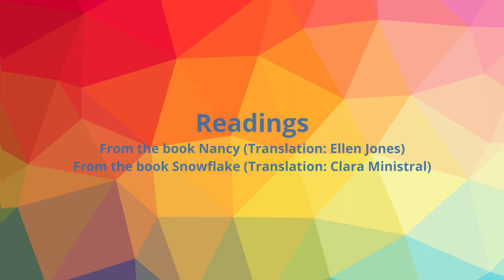X ISLA Festival - New Voices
Mesa redonda guiada por la moderadora Martina Devlin, escritora y periodista norirlandesa, que presenta a nuestras nuevas voces literarias, Bruno Lloret, pintor, investigador y escritor de Nancy, y Louise Nealon, autora de Snowflake, su primera novela y con la que llegó a alcanzar un gran éxito en ventas. Tanto Bruno como Louise nos abrirán las puertas de su mundo interior, leyendo y conversando sobre sus últimas obras (Nancy y Snowflake).

Además, nos permitirán conocer sus técnicas de creación literaria para poder adentrarnos en la mirada original del escritor y descubrir las novelas desde su propia perspectiva.

Martina Devlin es una escritora y periodista norirlandesa. Hasta la fecha, ha publicado diez libros en diferentes géneros literarios. Es columnista en el Irish Independent y creadora del podcast sobre literatura, City of Books.

Bruno Lloret es un escritor, investigador y pintor de Santiago de Chile, que ha escrito novelas como Nancy (Cuneta 2015, Dharmabooks 2021, Candaya 2021) y Leña (Overol 2018).

Louise Nealon es una escritora de Co. Kildare que ha publicado sus relatos en los periódicos más importantes de Irlanda. Su primera novela, Snowflake, ha sido un gran éxito en ventas.

Consulta nuestra página web para más información sobre el festival

Round table discussion moderated by Martina Devlin, a writer and journalist from Northern Ireland. Martina will introduce two new literary voices, Bruno Lloret, a painter, researcher and author of Nancy, and Louise Nealon, author of Snowflake, a debut novel that has enjoyed great commercial success. Both Bruno and Louise will invite us into their inner world, reading from and talking about their recent books (Nancy and Snowflake). They will also share some of the fascinating techniques behind their literary process so that we can learn what lies behind their creativity and gain personal insight into their novels.

Martina Devlin is a Northern Irish writer and journalist. She is a weekly columnist at the Irish Independent and has published ten books in various literary genres. She is also the creator of the literary podcast City of Books.

Bruno Lloret is a writer, researcher and painter from Santiago de Chile, who has written novels such as Nancy (Cuneta 2015, Dharmabooks 2021, Candaya 2021) and Leña (Overol 2018).

Louise Nealon is a writer from Co. Kildare who has had her stories published in Ireland´s leading newspapers. Snowflake is her bestselling debut novel.